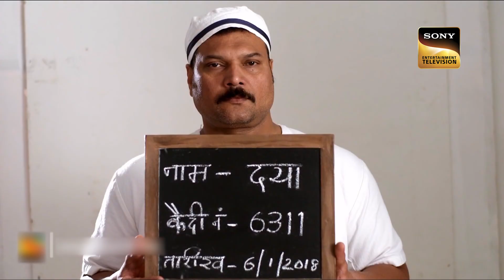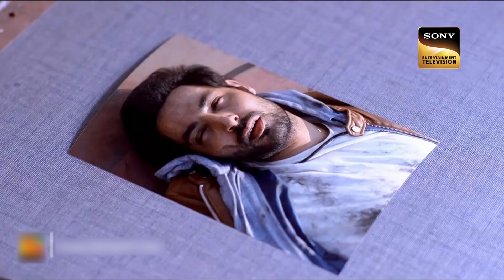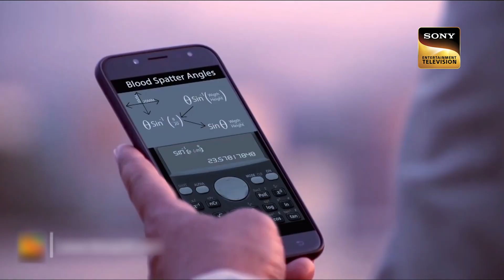क्या Abhijeet अपनी मासूम बेटी को बचा पाएगा? | CID | Nanhe Heroes | सीआईडी | 10 Jan 2023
A car arrives in the dockyard with Abhijeet and a person with a bag full of cash. He asks Abhijeet that whether his plan going to work or will end up failing. Abhijeet tells him that his plan will be successful and his team is watching everything.